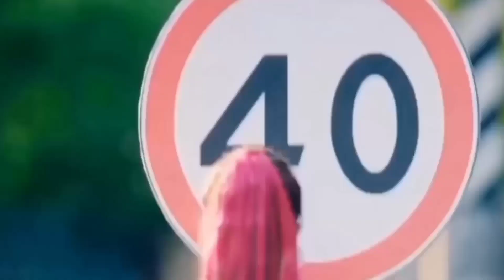Shot on iphone. funny TikTok memes.